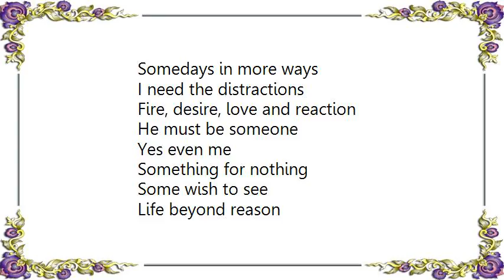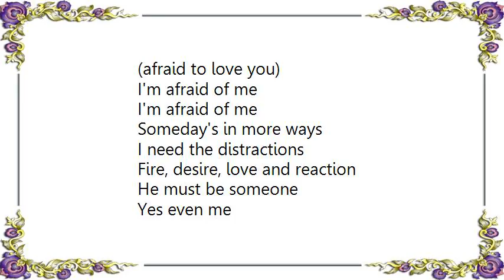Culture Club - I'm Afraid of Me Remix Lyrics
[Lyrics Culture Club - I'm Afraid of Me Remix]
Somedays in more ways
I need the distractions
Fire, desire, love and reaction
He must be someone
Yes even me
Something for nothing
Some wish to see
Life beyond reason
Who will I be (who will I be)

Always survive days
Cut and discretion
Touched in a sane way
Leave no impression
Yes even you
Fool my direction
Love without treason
Who will love me (who will love me)

Someday's in more ways
Yes even me
Something for nothing

Always survive days
Cut and discretion
Leave no impression
Yes even you
Fool my direction

[Chorus]